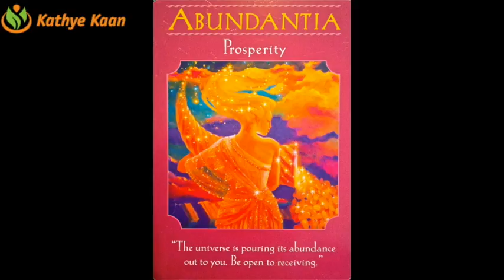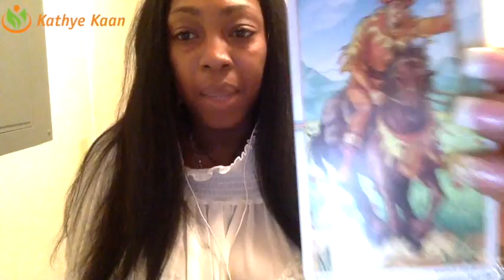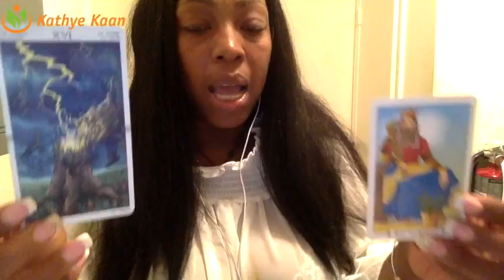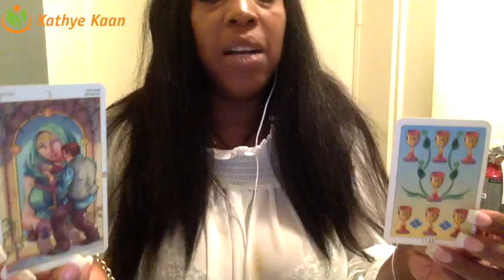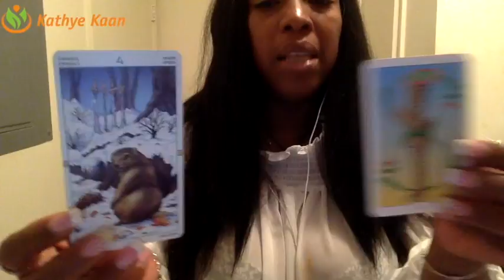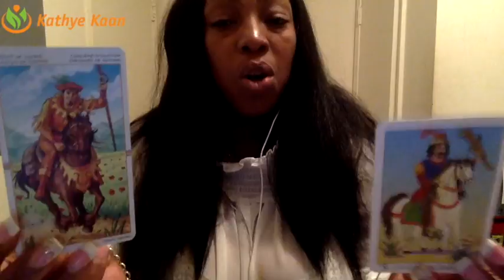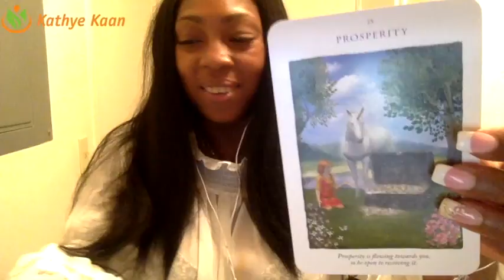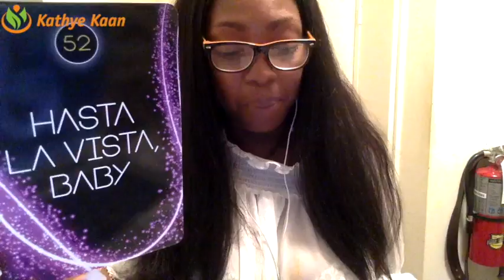PISCES Weekly Reading Psychic Tarot Horoscope | Week 43 | 23 - 29 October